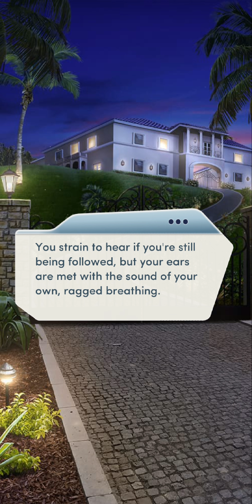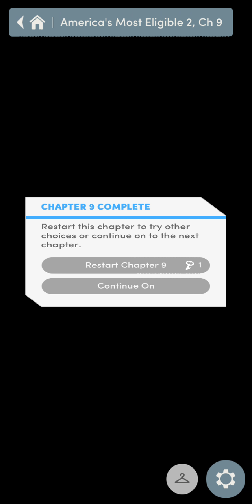America's most eligible 2 CH 9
America's Most Eligible: All Stars is the second book of the America's Most Eligible series. It succeeds its first book, America's Most Eligible: Season 10

New season, new showrunner... And plenty of chances for drama! Find fame and win hearts in the next season of America's Most Eligible. Head back to Miami for America's Most Eligible: All Stars! Will you return be triumphant, or will old enemies drag you down?